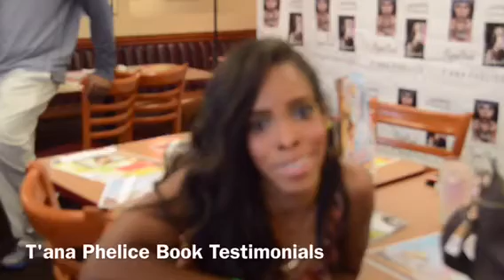T'ana Phelice Book Testimonials